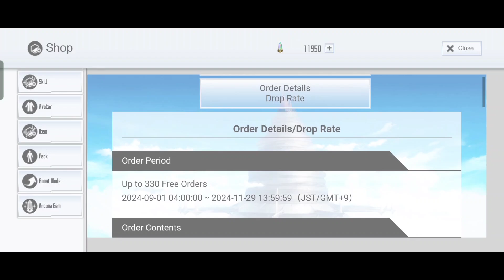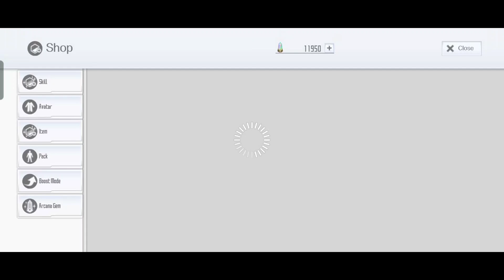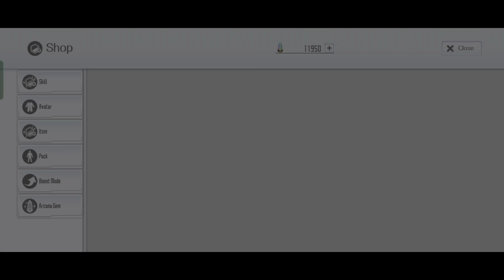SAOIF : DAY 27 | 6.5 Years Anniversary Free Gacha Skill Record & Avatar Order 2024